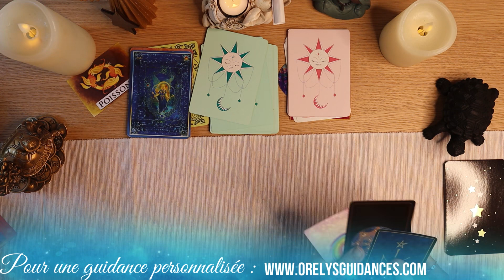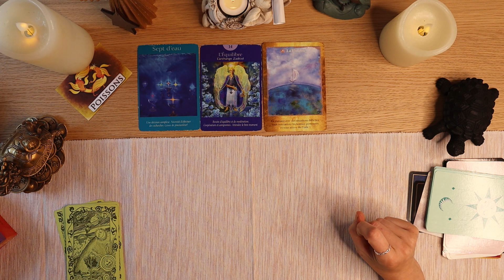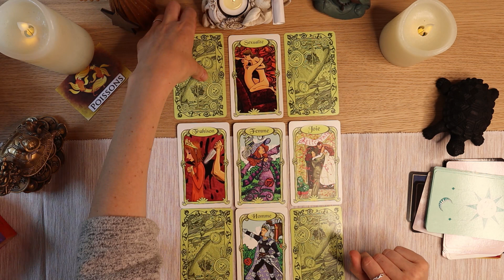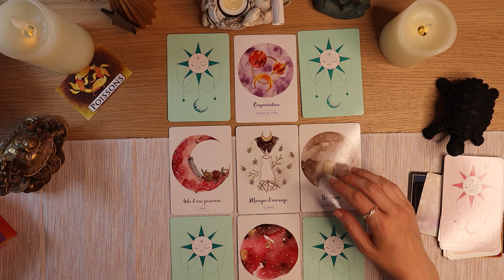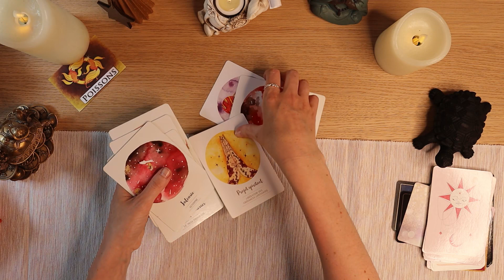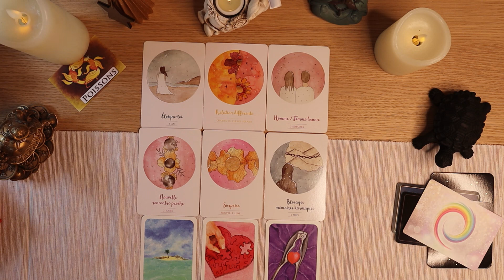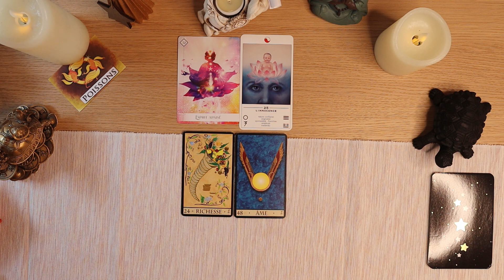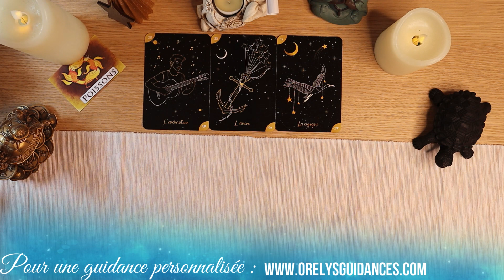♓ Poissons ♓ Juin 2022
✨Guidance de Juin 2022 ✨ Cartomancie
Vous souhaitant le meilleur 🙏🙏
💖Orelys 💖
Oracles utilisés :

Partie générale
1-Le tarot des anges de Doreen Virtue
2-Les portes de l'intuition de Vanessa Mielzareck
3-L'oracle des Miroirs

Partie professionnelle
4-Les missions de vie d'Isabelle cerf

Partie sentimentale
5-Le chakra du cœur d'isabelle Cerf
6- Le grand oracle de l'amour
7-Les Anges de l'amour de Doreen Virtue
8-L'oracle des amoureux

Partie énergétique et spirituelle
9-L'oracle des sept énergies
10-L'oracle TAO
11-L'oracle de la triade

La surprise du mois
12-Witchy Lenormand d'Angélique Guehl

Mot de conclusion
13-Le petit oracle des couleurs

Sommaire :
00:00:00 Introduction
00:01:35 Partie générale
00:16:52 Partie professionnelle
00:26:38 Partie sentimentale/relationnelle
00:32:03 Partie "énergétique"
00:40:48 La surprise du mois de mai
00:43:21 Mot de conclusion

💜Orelys💜